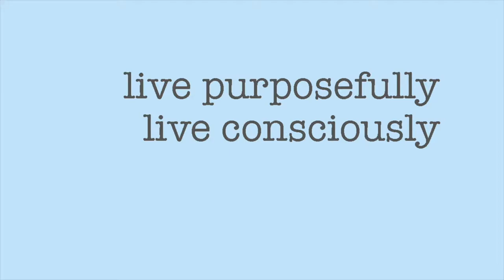COLLEGE MORNING ROUTINE 2019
o p e n f o r m o r e i n f o /  \ w a t c h i n h d /  \ s u b s c r i b e

hello! and welcome to my morning ritual! i tried to keep it as real as possible tbh, and yeah, i do make my bed every day 😅